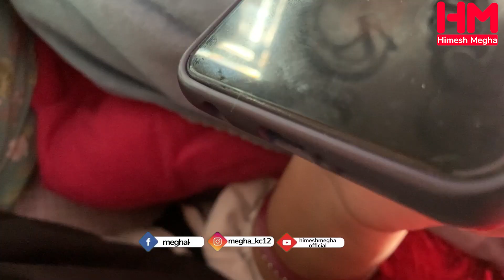Be aware ! of Black heart people (hamro badnaam garna khojnele aafai rudai maafi magne)